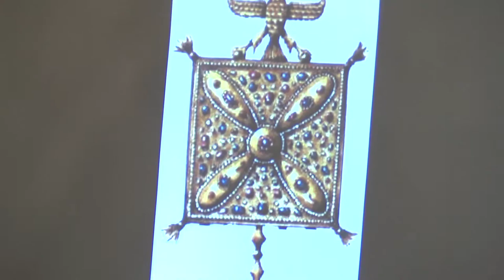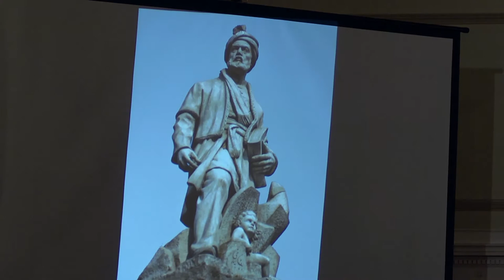Christianity In Pre-Islamic Iran: A Lecture by Mr. John Manderscheid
Our Long Travels Will Be As Nought: Christianity In Pre-Islamic Iran By John Manderscheid.

To say that Christianity in Iran has had a somewhat turbulent history is perhaps an understatement. Iranian Christians have throughout their history been the subject of persecution from various sources and in various degrees, much in the same manner as is witnessed today. This is ironic given the fact that by many accounts, Christians in pre-Islamic Iran presented little more than a marginalized minority. Such a narrative, while suiting the agendas of many modern Iranian scholars, wholly ignores or denies the large amount of evidence that paints a much different picture. On the contrary, although Christianity never achieved full acceptance in society within Sassanian Iran, it was arguably seen to play an important role during a significant portion of its pre-Islamic history. Foremost of these, is the reign of Khosrau II, King of Persia, and his taking of a Christian woman named Shirin to be his queen. As immortalized by medieval Persian poets and historians, the story of Khosrau and Shirin reveals a deep insight into the intricate association that the Sassanian state had with the Christian religion. To that end, this lecture will seek to explore the history of Christianity in pre-Islamic Iran, and how the popular narrative of the romance of Khosrau and Shirin acted as a metaphor for many medieval Persians of Persia’s complex relationship with Christianity.

Lecture date: October 12th, 2015.